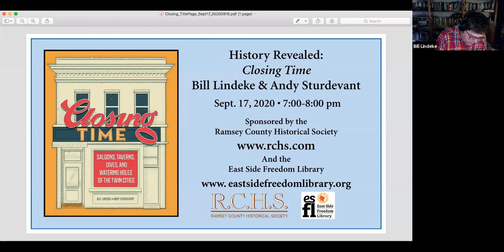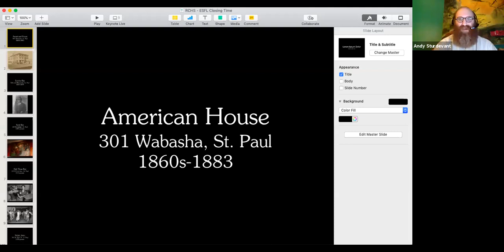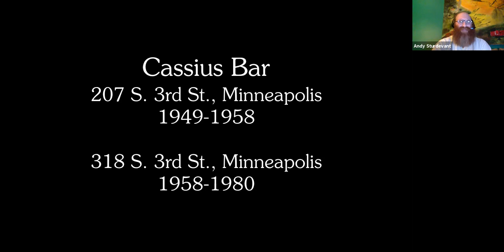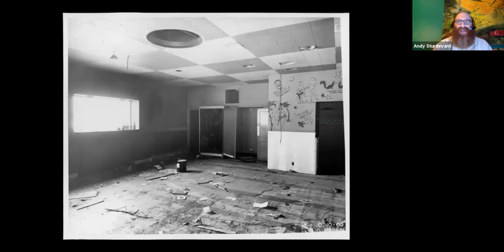History Revealed: "Closing Time" with Bill Lindeke and Andy Sturdevant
Authors and historians Bill Lindeke and Andy Sturdevant talk about the history of some of the iconic bars that have come and gone in the Twin Cities, as featured in their book, "Closing Time: Saloons, Taverns, Dives, and Watering Holes of the Twin Cities."